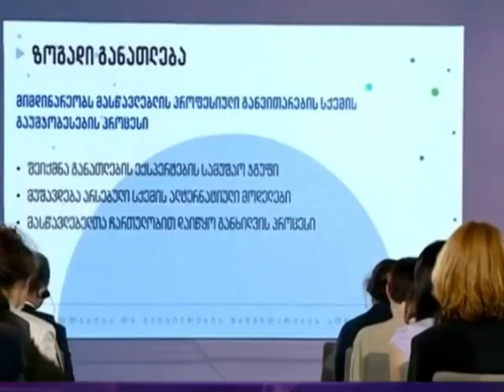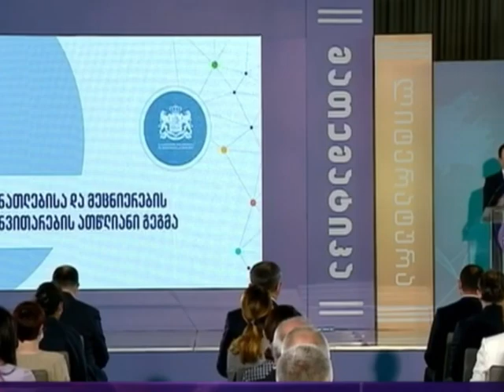Ինչպես գիտեք, մենք սկսել ենք աշխատել 10 ամյա զարգացման փաստաթղթի վրա